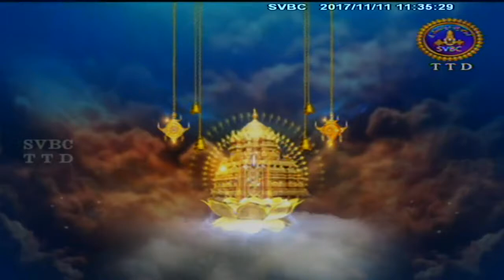Sri Lakshmi Ashtotara Sata Namavali | EP 11 | 11-11-17 | SVBC TTD